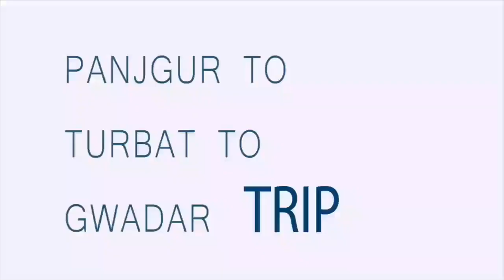Balochistan# GWADER TOUR WITH FREINDS